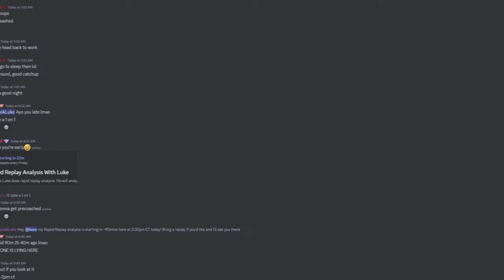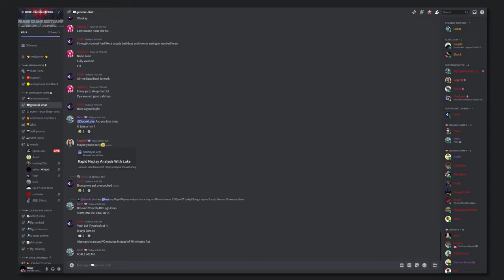I Coached EVERY RANK From Platinum to SSL... ROCKET LEAGUE [2024]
I don't want to take cheap brand partnerships, and I don't want to sell you some $50 course... although I'm sure I could make more money if I did push courses (and there's nothing wrong with people who go that route).

Personally, I would rather give away all of my content for free so you can rank up on your own and qualify for coaching with us 1-on-1 at grandchampbootcamp.com

16 yrs old: Switched to uploading Fortnite videos on this channel. You can go to my uploads sort oldest to newest to see all of my old Fortnite videos
18 yrs old: Switched from Fortnite to Rocket League videos during Covid.
19 yrs old: Rocket League went free to play and my channel blew up. To keep up with the demand, started the Grand Champ Roadmap --a rocket league course business
20 yrs old: Built the course while in College and created a coaching-community-course hybrid model. Eventually, drop out of school to pursue Youtube and the company full-time.
21 yrs old: Switched from selling courses to coaching only. Rebranded as Grand Champ Bootcamp. Doubled coaching duration, lowered price.
22 yrs old: Peaked GC3 (top 20,000 players) while averaging less than an hour of Rocket League per day.

To all the people trying, failing, and hustling to make their dreams come true, we’re all in the middle of writing our own stories. Don't let other people bring you down.